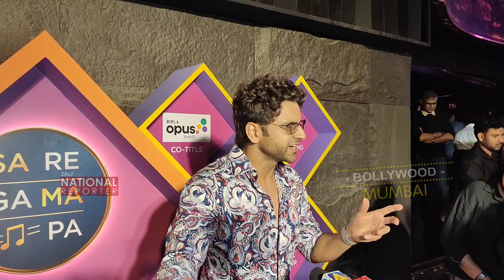Vivek Dhaiya Full Exclusive Interview At SA Re Ga Ma Pa Launch Event | ZeeTV